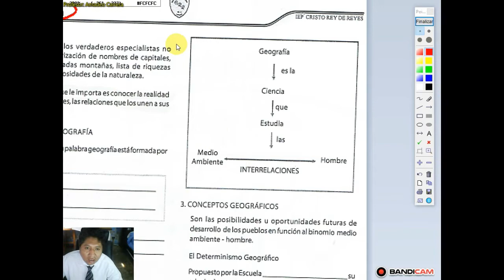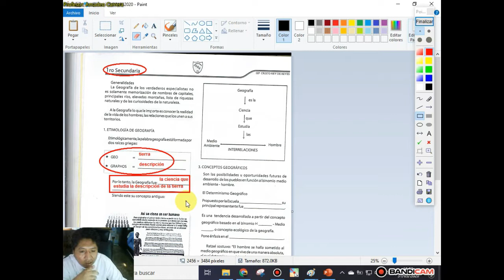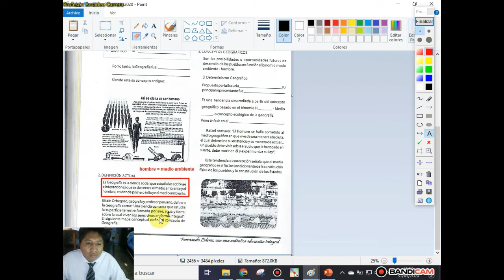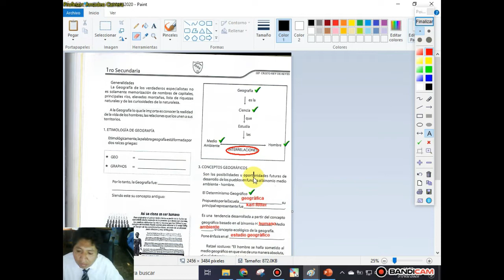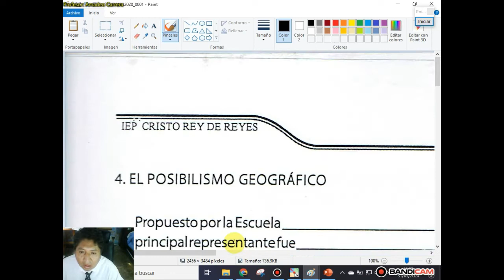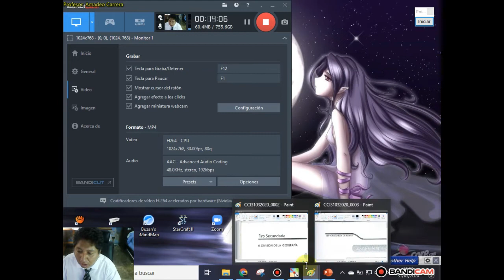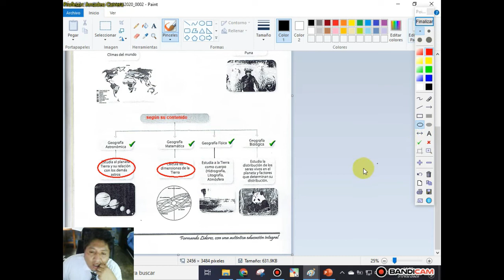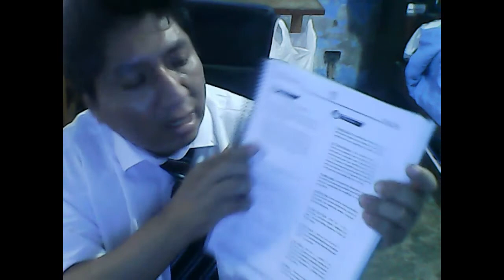Teoría Geográfica: Concepto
clase N:02
Curso: Geografía
Grado: 1ro sec